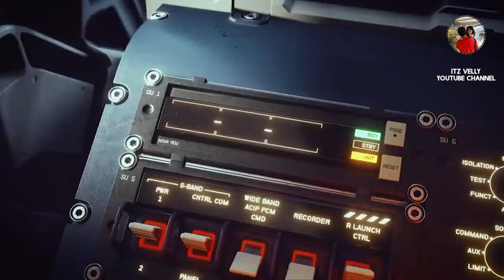10 Game Release 2022 Sangat Ditunggu Para Gamer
Berikut saya coba buat kompilasi 10 game yang akan release di Tahun 2022 nanti. Game yang paling ditunggu oleh para gamerz guys.

Saya coba buat dengan menggunakan soundvoice electronic.

Lets check it out...and Happy Watching.

Teman teman yang Berdonasi akan kami tampilkan pada akhir video konten selanjutnya.

Bye Bye.